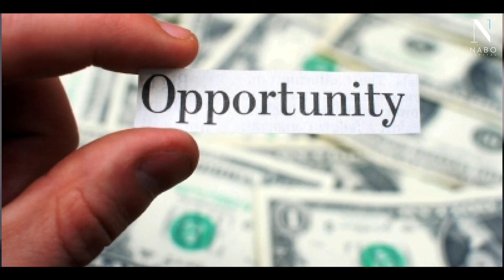Invest Your Remittances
No cash should lie idle. After you work so hard for it and sacrifice to save it. It needs to also work hard and earn extra cash for you.